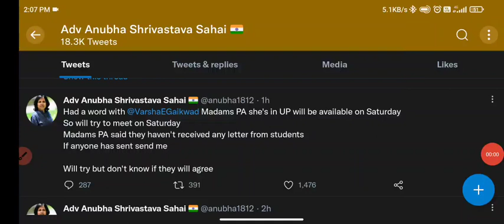Breaking News : बोर्ड परीक्षा पर सुप्रीम कोर्ट में दुबारा से होगी सुनवाई ।।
Breaking News : 10वीं,12वीं बोर्ड परीक्षा पर सुप्रीम कोर्ट का अंतिम निर्णय ।
Breaking News : बोर्ड परीक्षा में मीडिया और पैरंट्स ने साथ दिया/ 90% छात्र Online परीक्षा होनी चाहिए
Breaking News : बोर्ड परीक्षा को लेकर सुप्रीम कोर्ट PL पर चर्चा पूरी हुई । क्या हुआ ?
Breaking News : एमपी, महाराष्ट्र,छत्तीसगढ़ सहित कई राज्यों में Online परीक्षा होगी ।
Breaking News : बोर्ड परीक्षा को लेकर आज रात 9 बजे सुप्रीम कोर्ट में याचिका पर चर्चा ।
बड़ी खबर : क्या एमपी बोर्ड की परीक्षा रद्द होगी - सुप्रीम कोर्ट
Big News : एमपी बोर्ड, CBSE, ICSE, CGBSE सहित 15 राज्यों में सुप्रीम कोर्ट का निर्णय आएगा ।
Breaking News : एमपी बोर्ड ,CBSE, ICSE, cgbse सुप्रीम कोर्ट का इंतजार खत्म हुआ ।

1. Mp board admit card 2022
2. Mp board ka admit card kaise download kare 2022
3. Mp board 10th admit card 2022
4. Mp board 12th admit card 2022
5. प्रवेश पत्र कैसे निकाले 2021

10th and 12th board exam 2022,
mp board news 2022,
2022 board exam cancelled,
10th board exam,
mp board class 12th  exam date 2022
mp board
mp board exam news 202e
board exam 2022
2021 board exam cancelled,
10th and 12th board exam 2022,
mp board,mp board news,
pre board 2022 class 12,
pre board exam 2021,
 mp 10th board exam 2022,
mp 12th board exam date,
mp 9th 11th exam news,
mp 9th 11th exam 2021,
mp 9th 11th time table 2022,
shivraj singh chouhan,
big news for students of 10th,
12th board,
mp board,

MSBSHSESSCExam2022BigNewsToday
maharastra